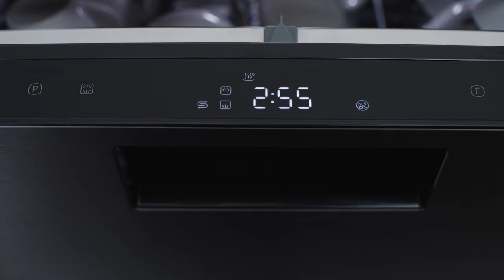Dishwasher DW-14F2(BS)-MY | Guide 04 Choose Cycle and Function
Toshiba Free Standing Dishwasher DW-14F2(BS)-MY
Guide on How To Choose Cycle and Function

Purchase online!
Or visit a retailer nearest to you.